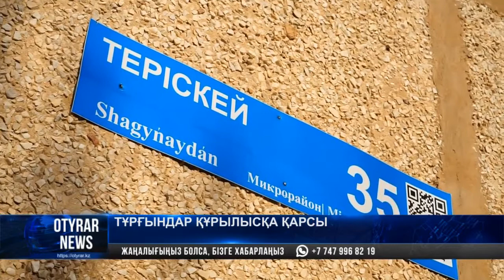Тұрғындар құрылысқа қарсы